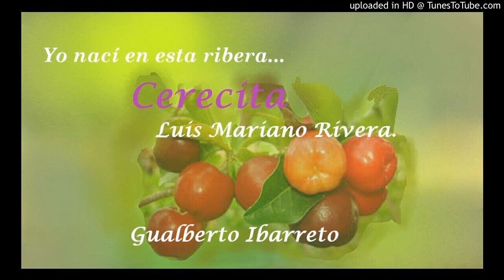Cerecita: Luís Mariano Rivera - Gualberto Ibarreto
Canción sucrense